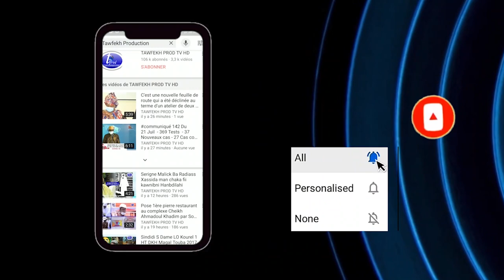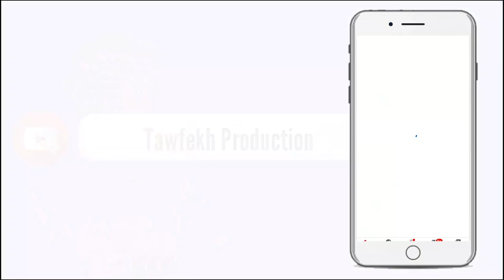khoutba Vendredi S.Mourtada Mbacké ibn Serigne Saliou imam mosquée Dianatoul Mahwa Le05 Février 2021